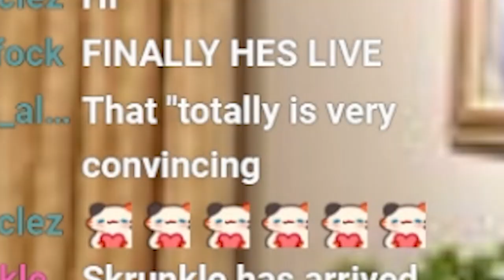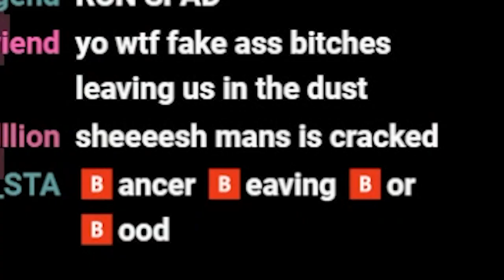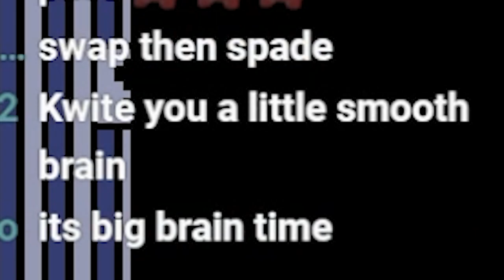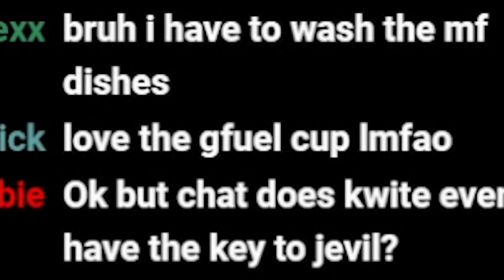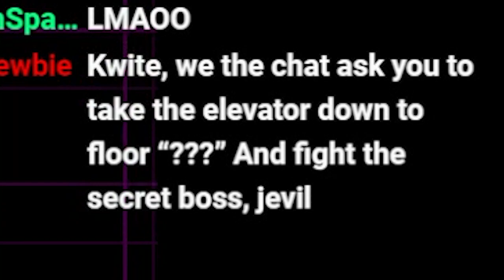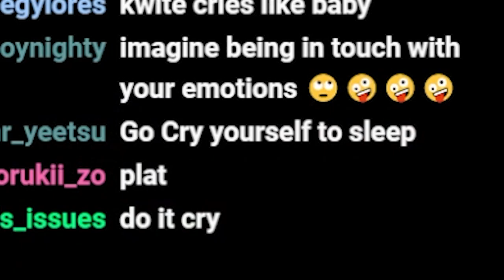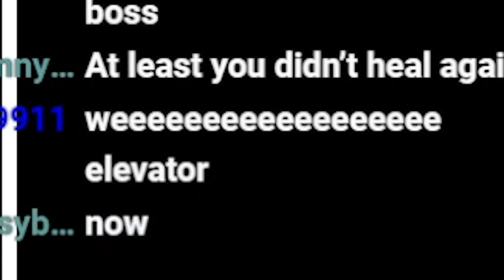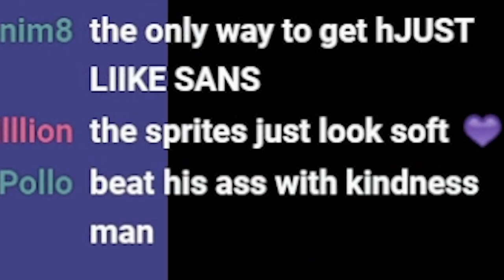Totally Sober Deltarune...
today i played deltarune while totally sober